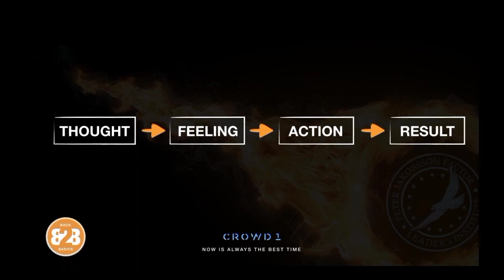Mindset | Crowd1 Powerful Training , Sunday School by Peter Jakobbson